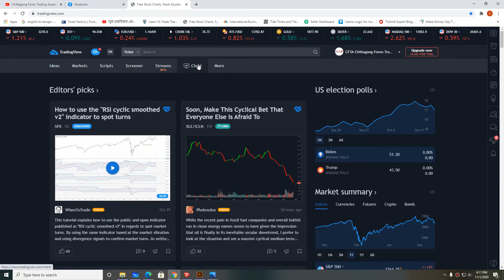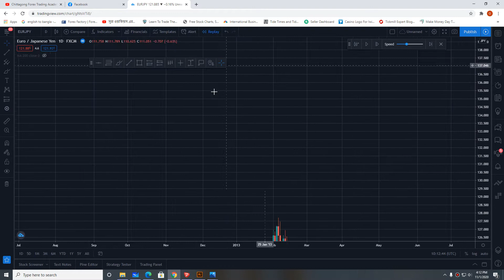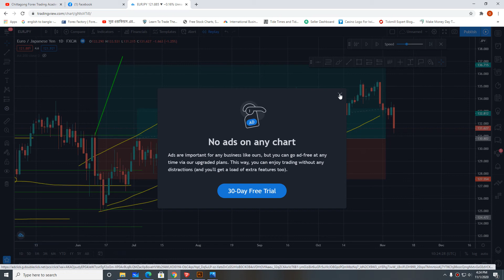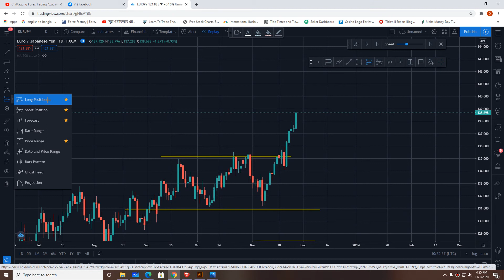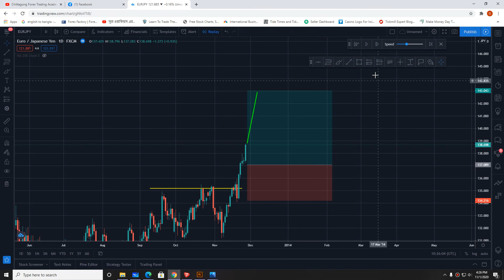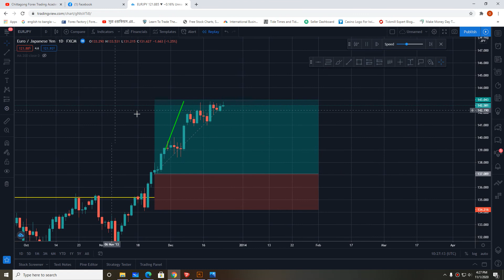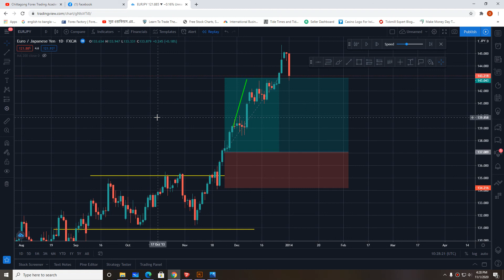Best price action trading how to use support and resistance part 4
how to trade in price action. how to use support resistance. price action trading strategy. Price action Bangla tutorial. best price action support and resistance. how to apply support resistance.

১। ওয়েভ মানি সাপোর্টেড ব্রোকার লিংক
২। পারফেক্টমানি ও বিটকয়েন সাপোর্টেড ব্রোকার লিংক
৩। পারফেক্টমানি সাপোর্টেড ব্রোকার লিংক
৪। পেপাল সাপোর্টেড ব্রোকার